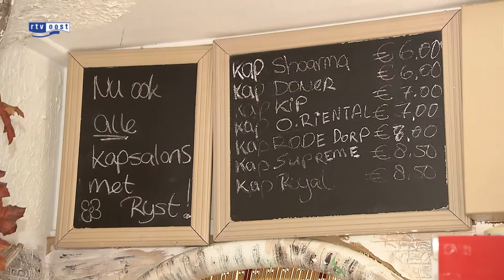Eigenaren overvallen snackbar Deventer willen geen straf voor daders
De eigenaren van een Deventer snackbar, die in februari door twee gewapende mannen werd overvallen, vergeven de overvallers en vroegen zelfs om hun vrijlating. Die opmerkelijke mededeling deden ze vandaag tijdens de strafzaak tegen de twee jonge overvallers voor de rechtbank in Zwolle.